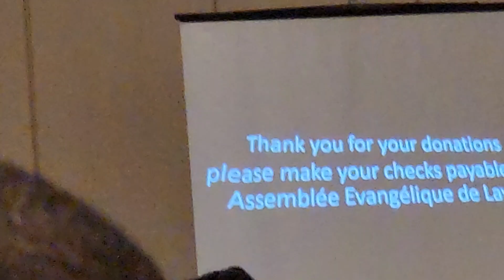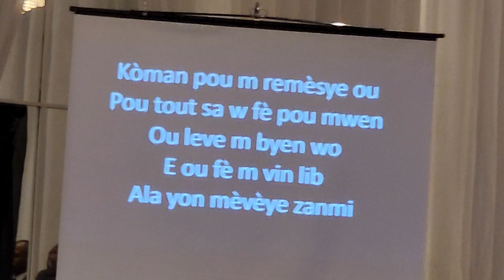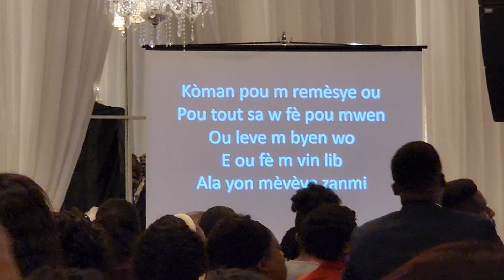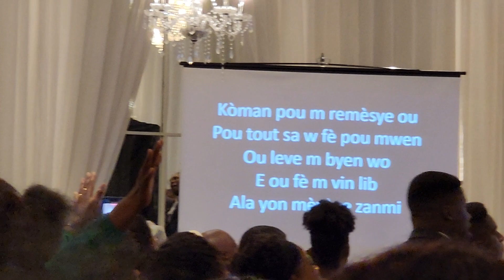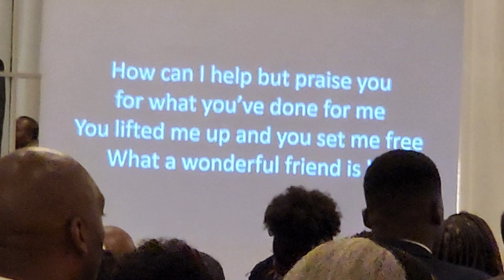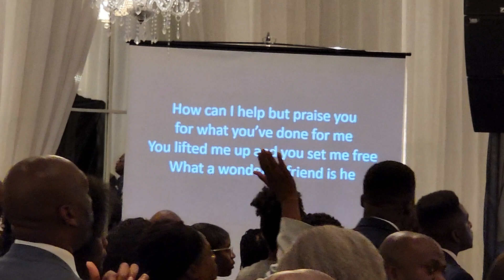KOUMAN POU M REMESYE OU / HOW CAN I HELP BUT PRAISE YOU